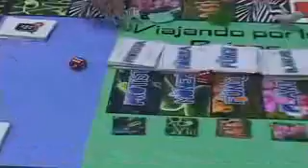Con gran interés, alumnos del COBACH participan en el concurso de ciencia y tecnologéa 2012